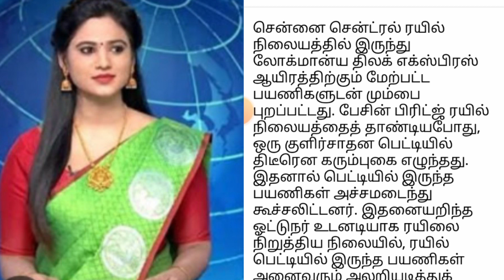சென்னையிலிருந்து மும்பை புறப்பட்ட ரயிலில் திடீரென கிளம்பிய கரும்புகை அலறியடித்து வெளியேறிய பயணிகள்!